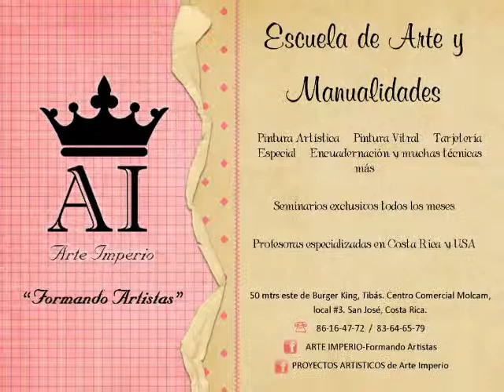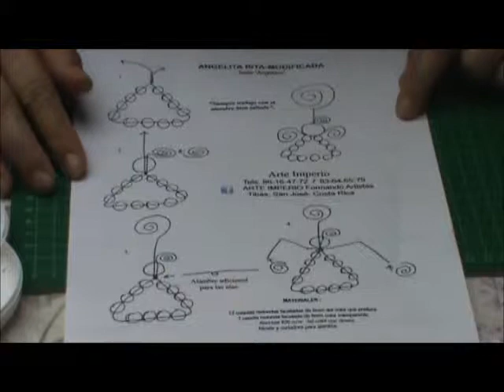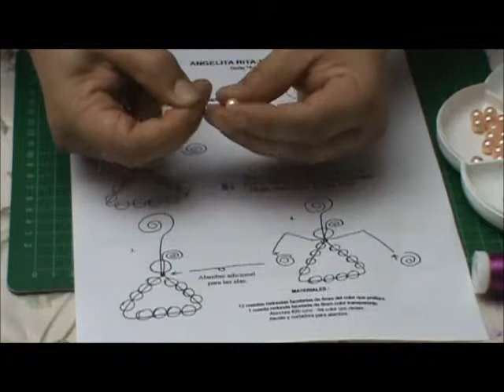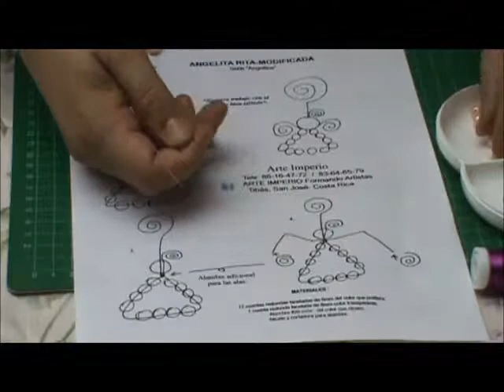VIDEO #10- ESCULTURA CON CUENTAS Y ABALORIOS-Angelita Rita Modificada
Presento otra angelita que con solo alambre y algunas cuentas pueden crear ya sea para colgar en el carro, para el zipper, para el arbolito de navidad o donde usted desee ponerla.